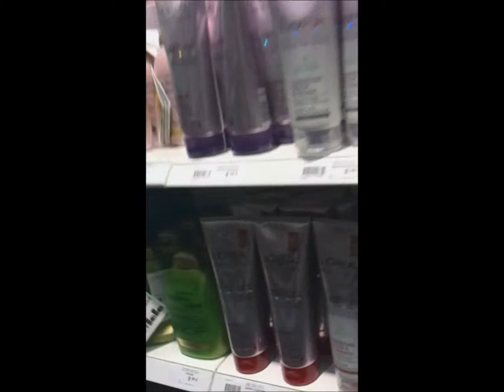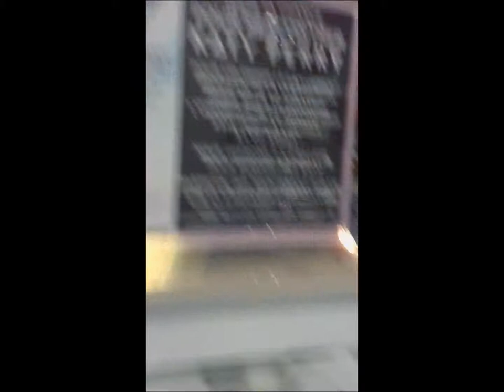Vlog: One day in Liege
Hey guys
We tried to film a "good" vlog
We're sorry if it's quite shaky :-P
We still hope you enjoyed watching